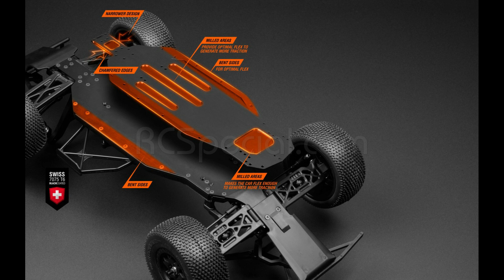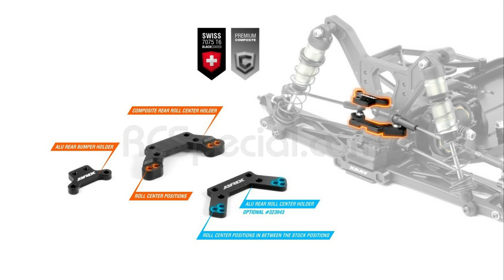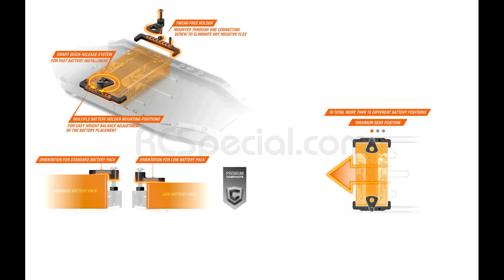XRAY SCX Short Course 2WD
Edited By Costas Agrafiotis
XRAY, XRAY SCX Short Course 2WD, SCX, Short Course, Off Road, RC